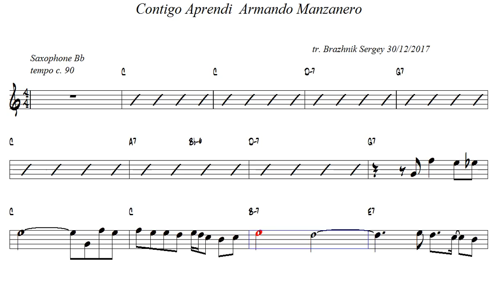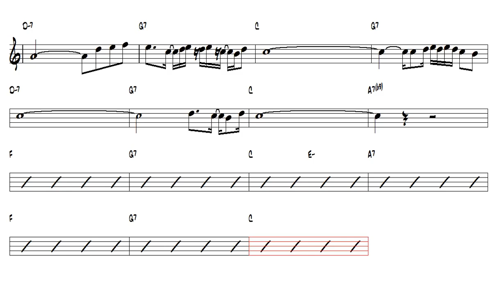Contigo Aprendi Armando Manzanero Bb Trumpet or Tenor Sax Play Along